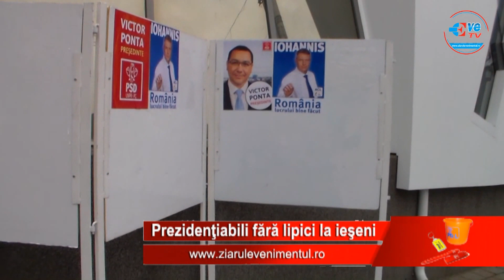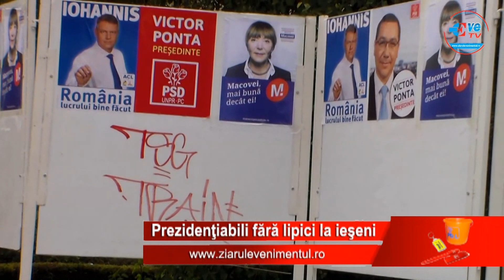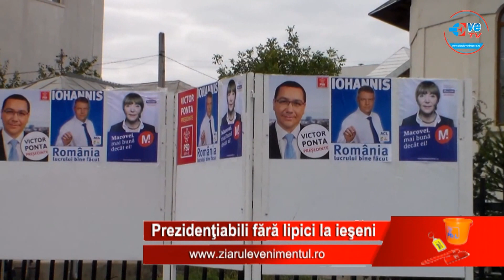Prezidentiabili fara lipici la ieseni